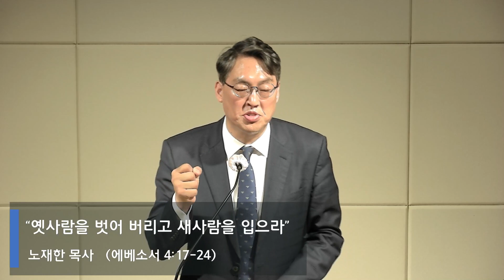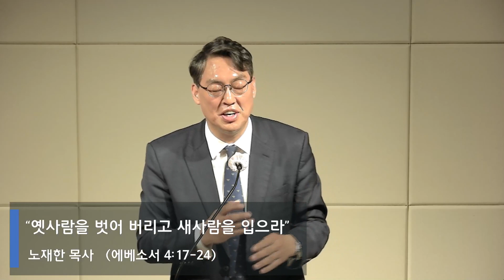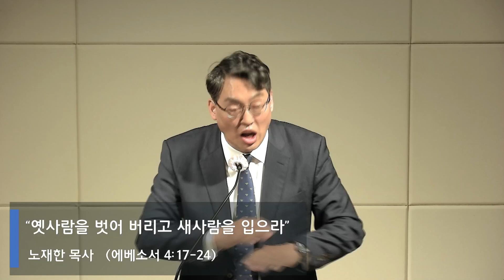2023년 10월 24일 새벽예배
2023년 10월 24일 새벽예배
"옛사람을 벗어 버리고 새사람을 입으라" (에베소서 4:17-24)